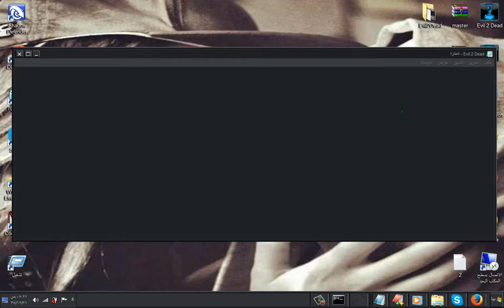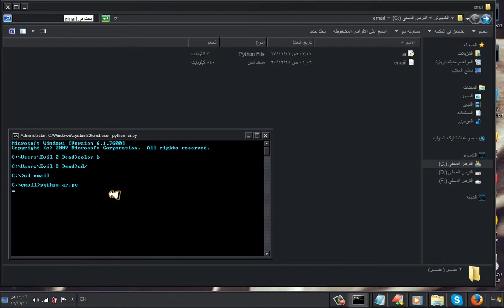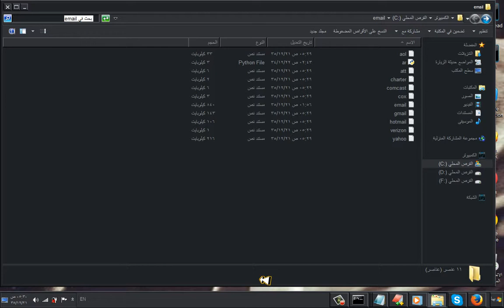تقسيم المايل ليست في عدة ملفات sort mail list by domain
pass : Evil 2 Dead